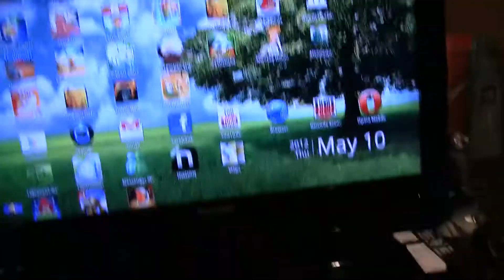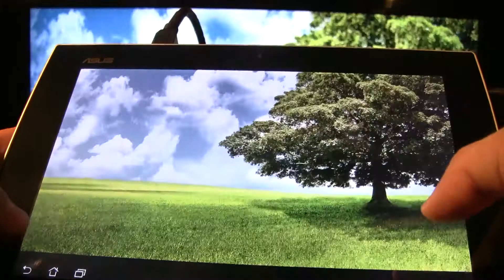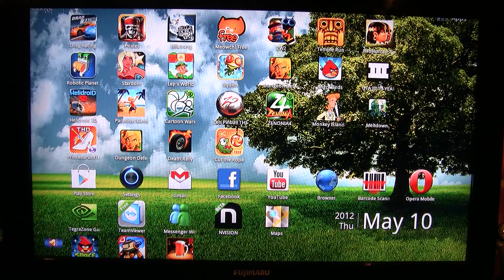Connecting ASUS Transformer to HDTV via HDMI Meltdown on Mars Angry Birds Space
About this video:

I am showing how to connect my ASUS Transformer Pad to my HDTV at home showing Meltdown on Mars and Angry Birds Space. Nice sound over the home-stereo and clear picture. Sound kicked in and out sometimes as HDMI tried to take over via TV speakers.

[This video is 100% commentary in nature and it is intended to be educational and entertaining. I, postpcgamers, am the creator of this original commentary.]